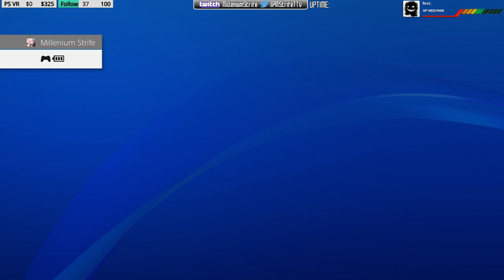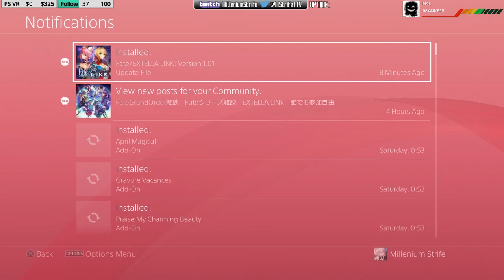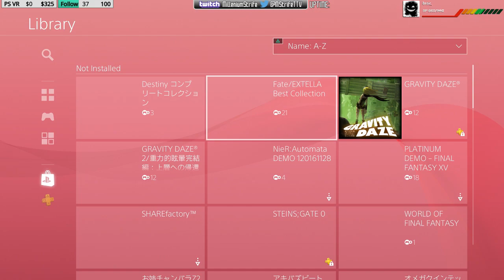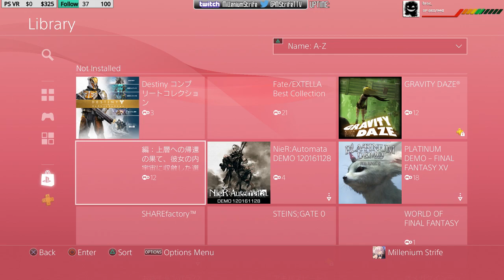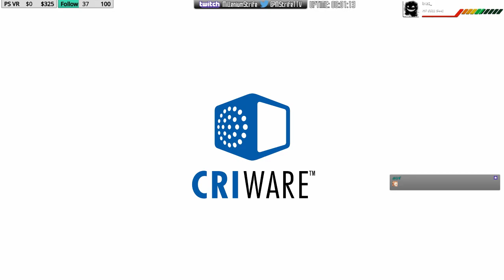Midnight Premiere Stream! | Fate Extella Link | Gameplay with Commentary!